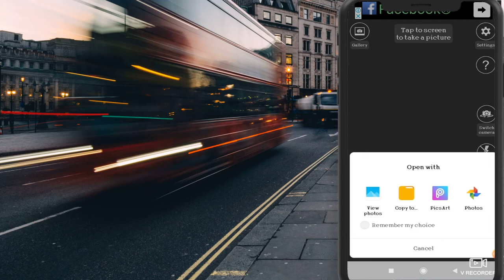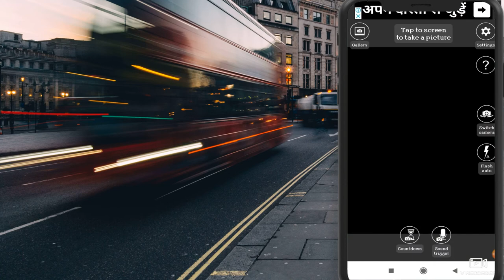selfy लेते हो तो ये Trick जान लो काम आएगी || take selfy new trick know ...........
■हेल्लो दोस्तों मेरा नाम VINAY RAJPOOT है और आपका बहुत बहुत स्वागत है मेरे YOUTUBE चैनल VS Rajput में अगर हमारी विडियो अच्छी लगे तो COMMENT करके जरूर बताये और VIDEO को LIKE भी करे दोस्तों मैं आपके लिए विडियो बड़ी मेहनत करके बनाता हूँ SUPPORT जरूर करे मेरे प्यारे दोस्तों● PLEASE SUPPORT ME
Aaj ki is video me bataya gaya hai ki selfy lete ho to is app se lo ager app
se mai koi bhi video daalun to ap tk jld panhuche